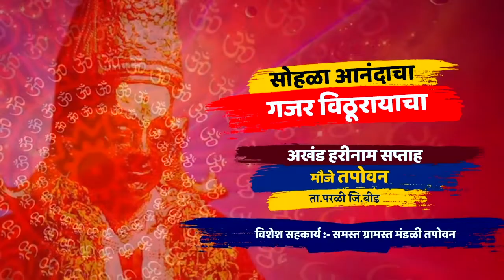घराच्या भिंती नाराज | अप्रतिम प्रसंग | ह.भ.प प्रकाश महाराज साठे | Prakash Maharaj Sathe